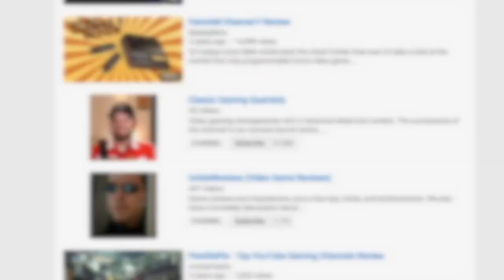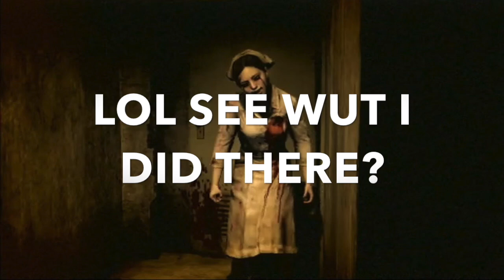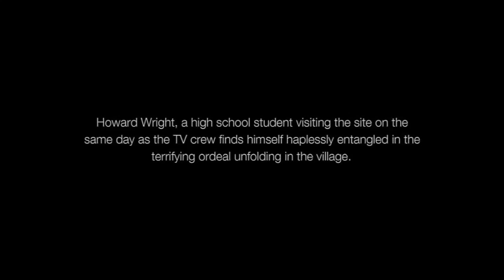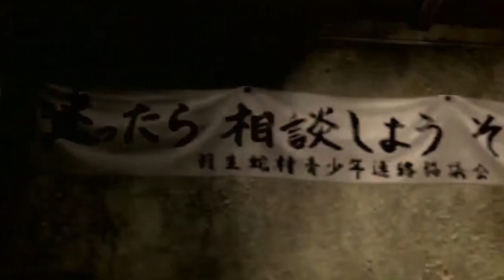Siren: Japan's scariest game series?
If you have a JFAQ topic or article for me, please add me and pm me on my personal Unrested Facebook page so that I can easily find your message.